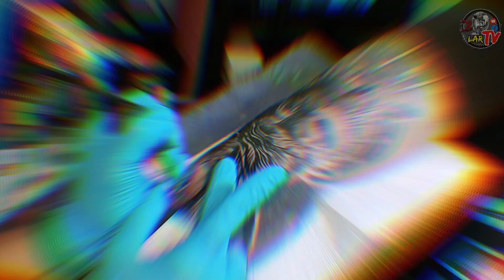POSEIDON TATTOO 2022 | USING MY NEW IRON MAN ASSASSIN BLACK GOLD (E.2)vlog